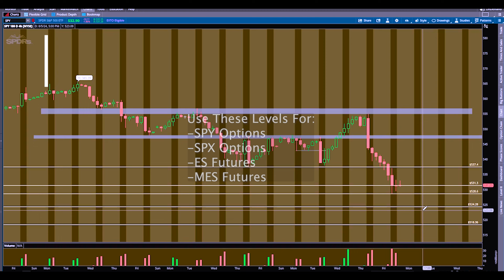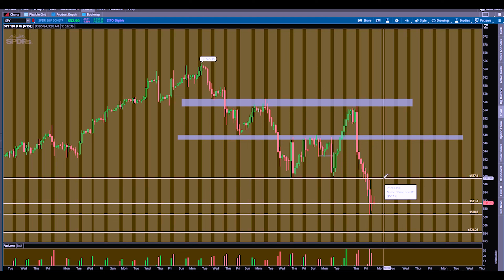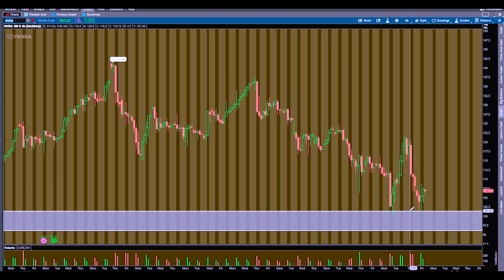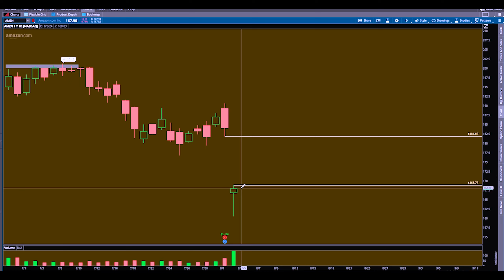Day Trading Watchlist - SPY QQQ NVDA AMZN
In this video I'll be going over my watchlist for this week which includes SPY, SPX, and QQQ, as well as NVDA and AMZN trade ideas.

Head to GrizzlyTrades.com for the Newsletter, and more...

Code - GRIZZLY

Mastermind is coming! Be sure to join the waitlist for more information soon

everyone morning @ 8:00 AM for Futures trading and Key daily levels, before I head into live trade with Team Bull!